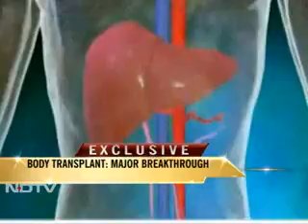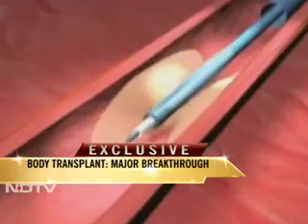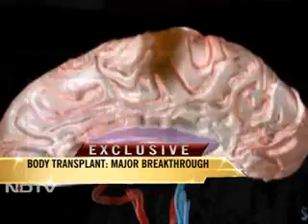Stem Cell Ful Body Transplant - Now a Reality!